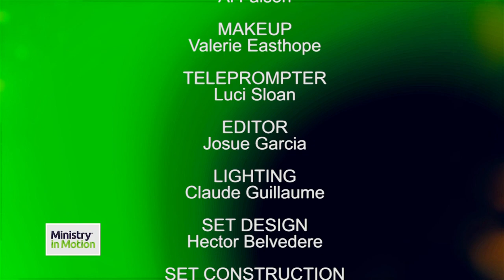Building a Church of Passionate Believers - David Jamieson